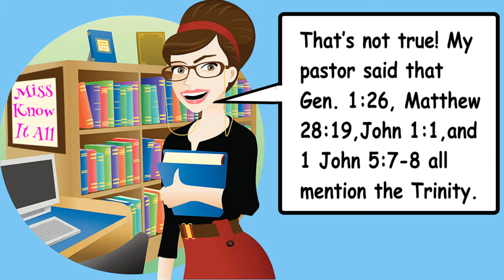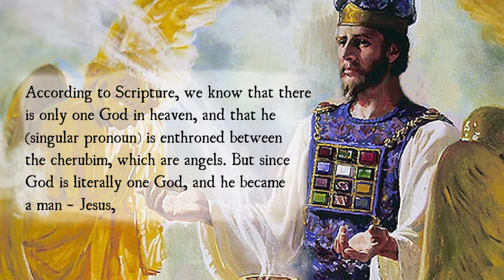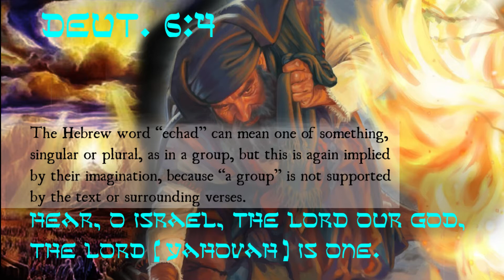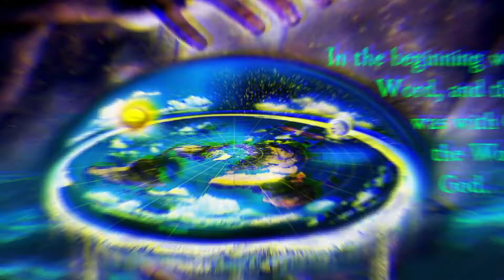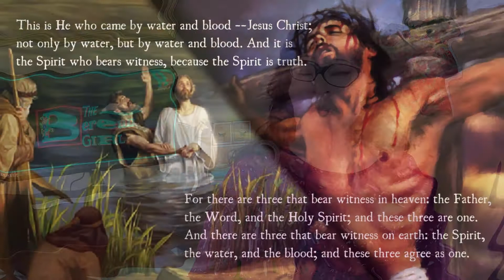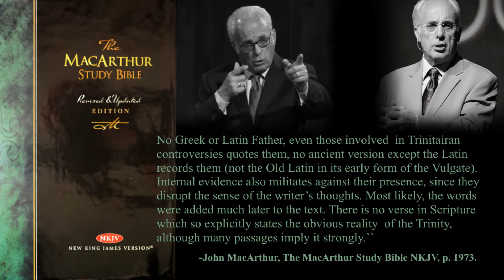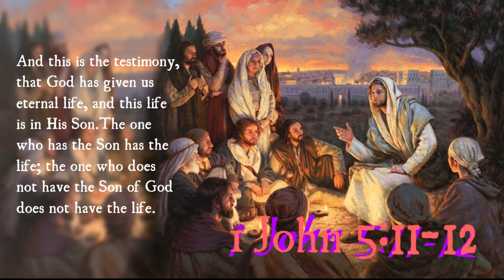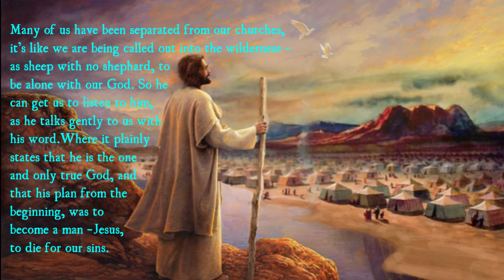Biblical Proof for the Trinity Reboot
Is their proof for the Trinity in the Bible? The Catholic Clergy and the Protestant Clergy are at odds on this subject, that is why I’m looking into this very important topic. Should we believe wise men, or God Almighty about who he is?  Watch as I examine Scriptural evidence and make an important discovery because of a shocking admission by a prominent Protestant pastor, John MacArthur.